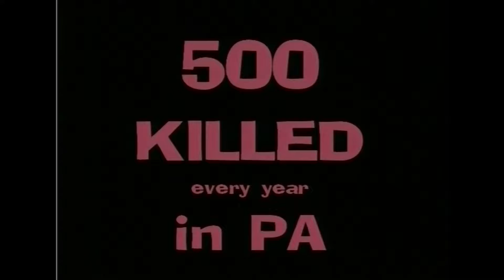PA DUI Association presents NittanySports Huddle Postgame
Quintus Mcdonald and Blair Thomas breakdown Penn State's upset over #2 Ohio State at the Lion Shrine.